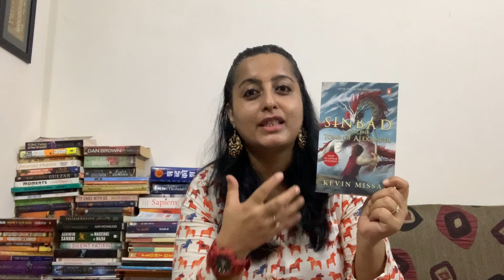Sinbad And the Tomb of Alexander